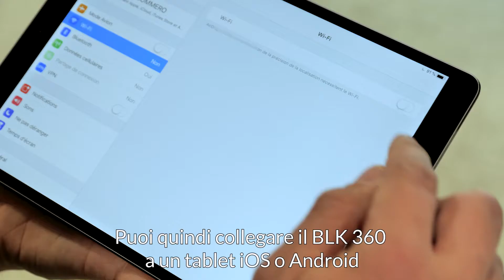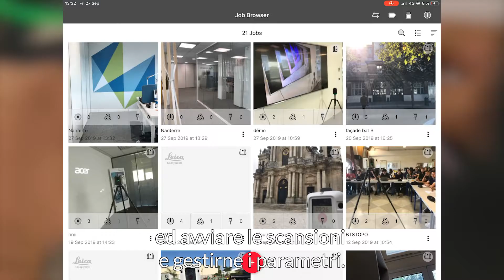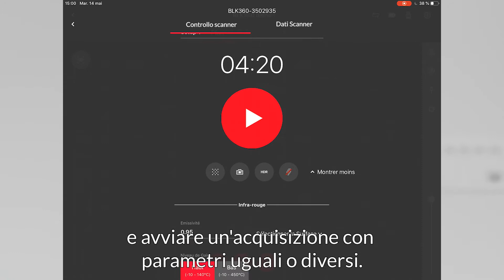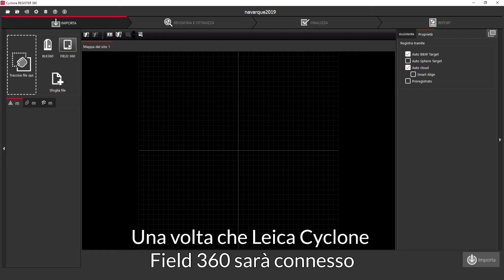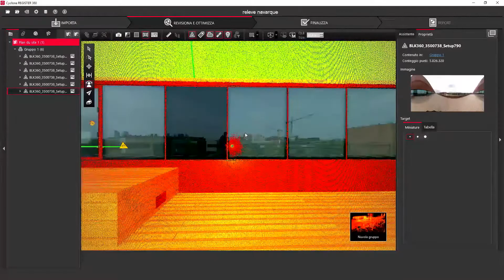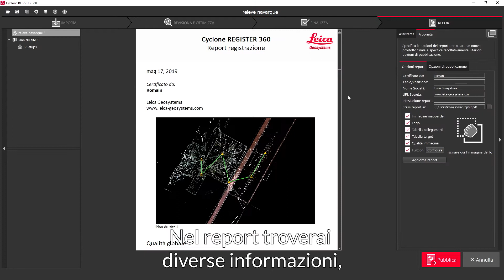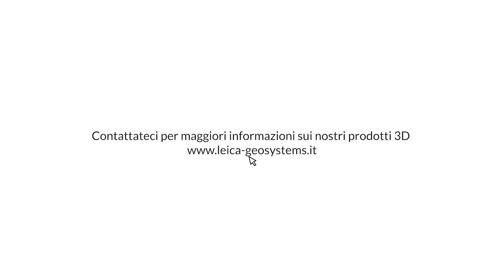Dimostrazione Leica BLK360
Scopri il Leica BLK360, il laser scanner imaging più piccolo e leggero